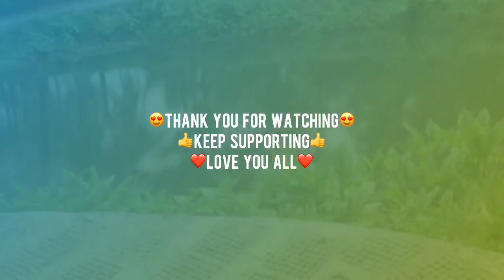Kallummakaya Nirachathu#Mussels Dry fry with fillings#Naadan kadukka Nirachathu#Anu’s Homey Diaries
Ingredients
Mussels-10-15
White Rice-1 glass
Coconut grated-1/2 cup
Onion-1/2 piece
Fennel seeds-1/4 spoon
Salt
Coconut oil
Water

           Take the jar of a mixed grinder...Add white rice, onion, coconut and fennel seeds by putting enough salt..Grind it well by adding enough water..Make this a paste..Keep it aside..
                  To the mussels, add the fillings and boil it well using a steamer for about 10 minutes.. By the time we can make the masala for frying..In to a bowl, add 1 teaspoon of chili powder,add enough salt and mud it well using water..Then put the boiled mussels and spread the masala..
       Take a frying pan,add coconut oil and  once it gets heated, add the mussels one by one.. Fry each sides until it become Dark red color..Tasty Mussels Dry fry with fillings is ready😋😋😋
          Please prepare this in your kitchen and let me know your valuable feedbacks..Those who haven’t subscribed my channel yet, please do subscribe..Don’t forget to like and share my videos 👍👍👍Keep Supporting dears 😍Love you all❤️